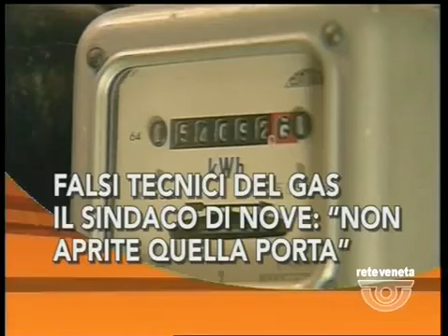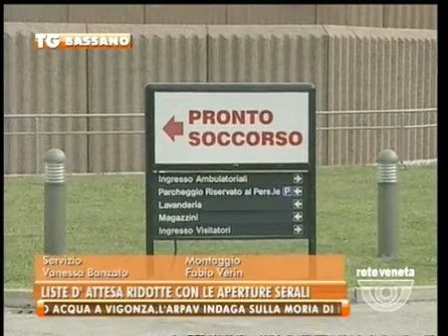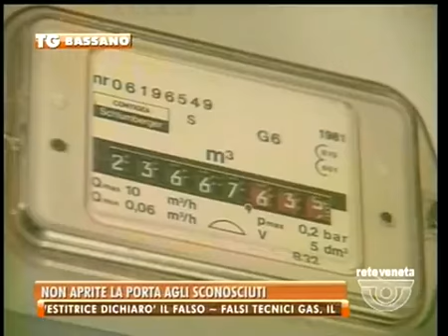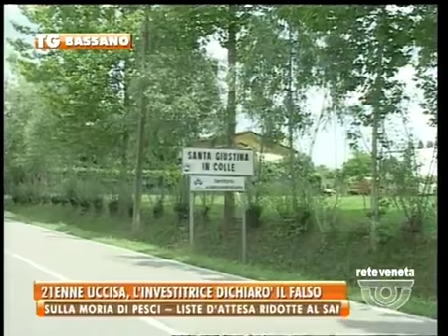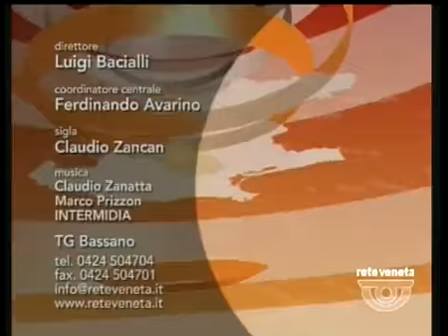TG BASSANO - Edizione completa lunedì 11 novembre 2013